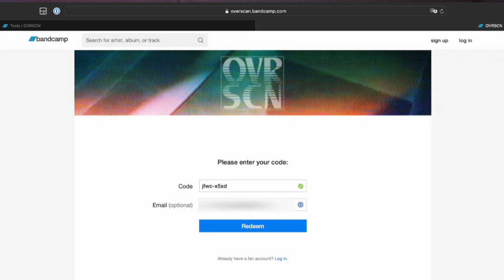Use Bandcamp to grow your audience and get more sales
Get my FREE guide on how to use Bandcamp to get more followers and sales!

Getting people to notice your music can feel like a real grind, particuarly for experimental artists seeing as it's such a small niche - but the good news is that the grind doesn't last forever. Using each release as a chance to build your audience means that it will be bigger when the next one comes out - and soon the audience will start doing the promoting for you!